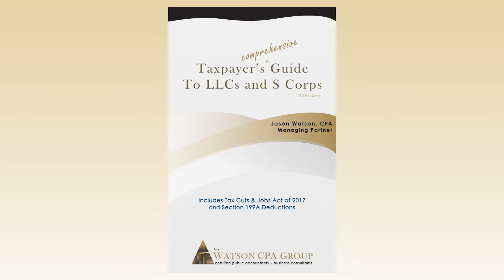Business Financial Planning Part 1 | WCG Inc. | Jason Watson and Bud Rainsberger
In this first segment about Business Financial Planning, Jason Watson, CPA, sits down with Bud Rainsberger of RWA Partners in Colorado Springs to discuss the importance of having a well-defined plan for your business investments. Topics covered include; when to sell or not sell your business, how much cash are you taking our of the business, and how personal interests can compete with business interests. Special thanks go to Axe and the Oak Distillery for graciously hosting our Bourbon and Business podcast series!

This material is based on content from our website and our book, Taxpayer’s Comprehensive Guide to LLCs and S Corps.

Warm Regards,

WCG Inc. (formerly Watson CPA Group)
2393 Flying Horse Club Drive
Colorado Springs, CO 80921

Special Thanks to Axe and the Oak Distillery for hosting our Bourbon and Business series.